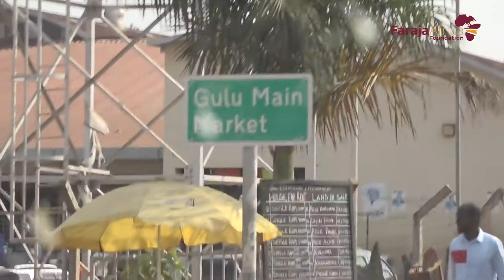Roles played by young people in Gulu during the 2021 Uganda elections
Some the young people in Gulu were observers, polling assistants, polling agents, campaign agents which facilitated the smooth running of the elections.